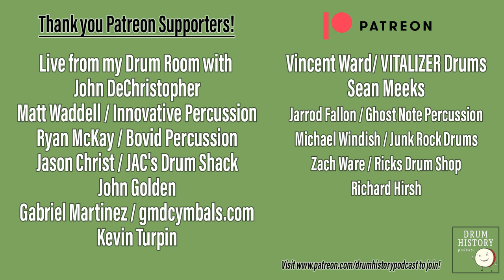Funk, R&B, and Big Rhythm Drumming with Pat Petrillo - EP 203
Pat Petrillo shares tons of great info including what it is like to be featured on the cover of Modern Drummer, his Instagram series about breaking down actual sticking of Ringo's parts, and we discuss his great new album, "The Power Station Sessions". Pat also gives us a history lesson on the nuances and differences between R&B and Funk drumming and we discuss some of the great products that he has developed for our industry over the years!

and on all streaming platforms and follow him on social media @patpdrummer and on YouTube at @patpetrillobigrhythmband8770

Thanks to the Rogers Drums USA group for sponsoring this episode.